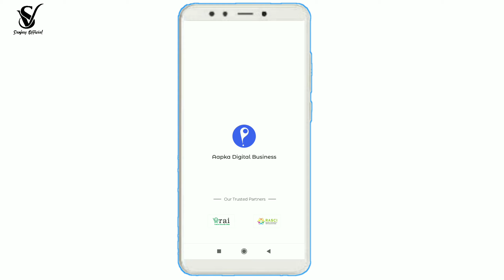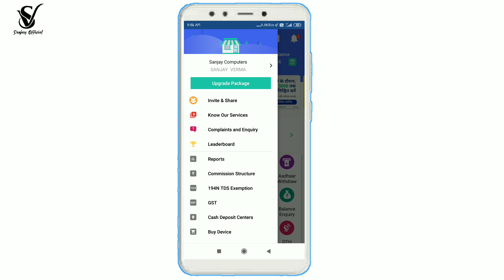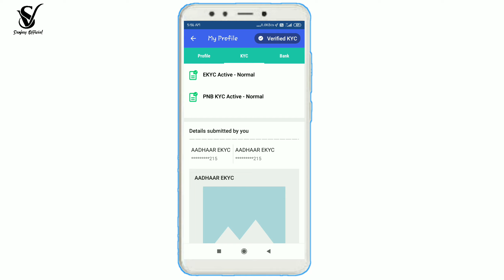Paynearby self kyc problem solved | paynearby self kyc problem solved 2020